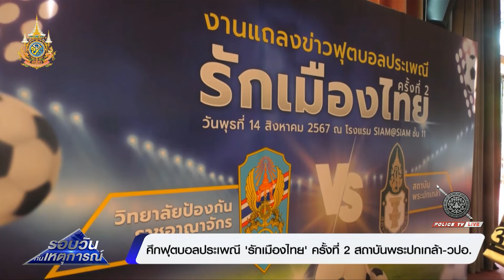ศึกฟุตบอลประเพณี 'รักเมืองไทย' ครั้งที่ 2 สถาบันพระปกเกล้า-วปอ. | รอบวันทันเหตุการณ์ 15 ส.ค.67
กระหึ่ม! ศึกฟุตบอลประเพณี “รักเมืองไทย” ครั้งที่ 2 ระหว่าง สถาบันพระปกเกล้า- วปอ. จัดขบวนพาเหรดสุดอลังการ ส่งนักเตะ 3 รุ่น ลุยสนามศุภชลาศัยในวันที่ 1 กันยายน พ.ศ.2567